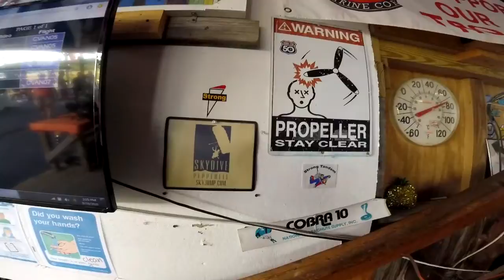Skydive Pepperell - 08/19/20 Florence Ndung'u